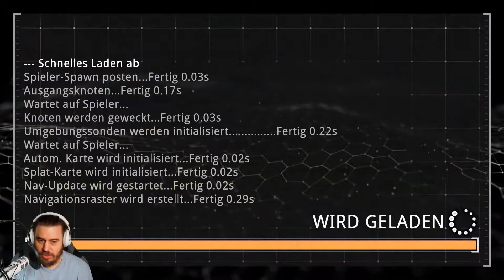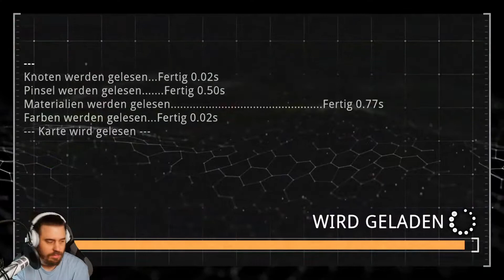Prodeus #12 | Backer & Entwickler? [Lets Play Deutsch Full Release]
Prodeus ist ein retro Ego-Shooter, der mit modernen Rendering-Techniken und Technologien neu interpretiert wurde. Erlebe die Qualität, die du von einem modernen AAA-Spiel erwartest, mit einer Retro-Ästhetik und einem Gameplay, das die technisch bedingten Grenzen älterer Hardware aufzeigt.

Spiel: Prodeus
Entwickler: Bounding Box Software Inc.
Publisher: Humble Games
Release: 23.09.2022